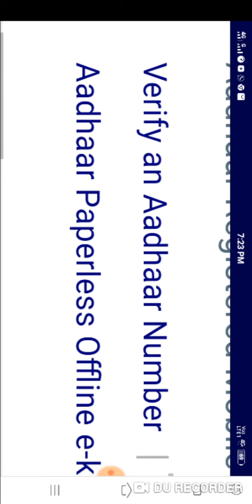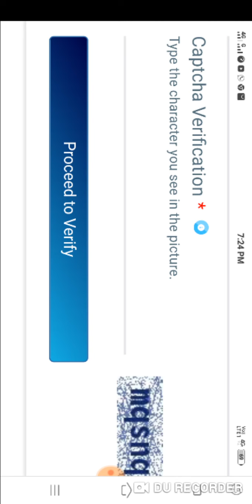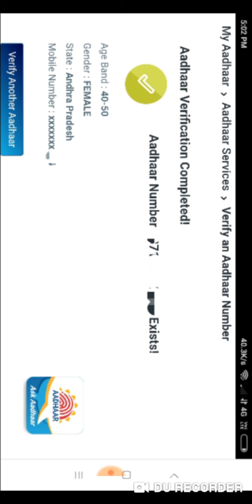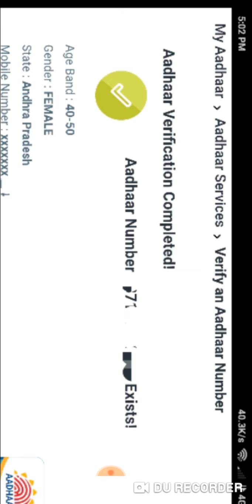aadhar card number online check|aadhar card number how to verified